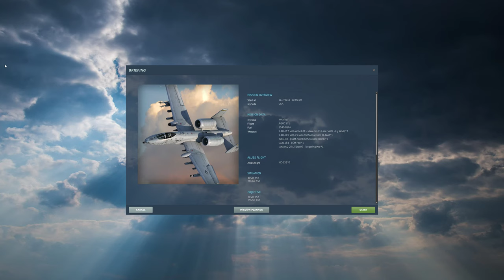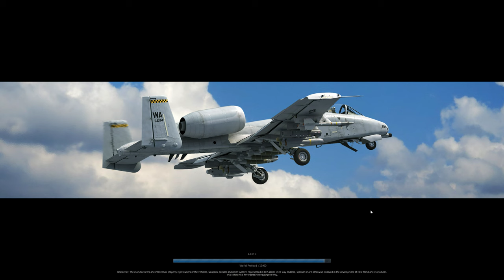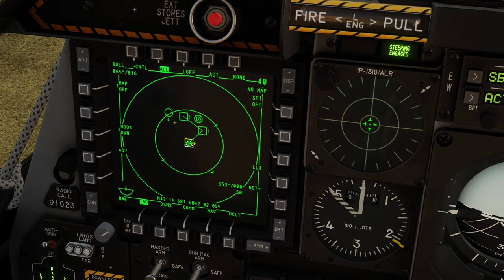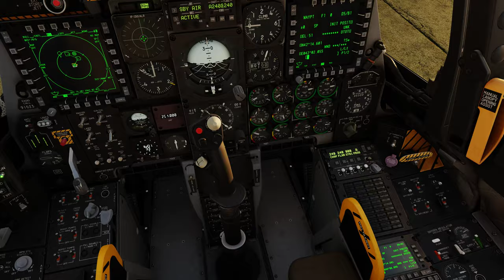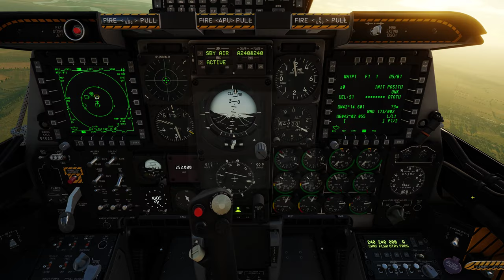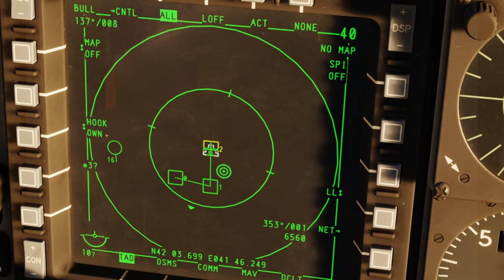DCS World:A-10C | Air-to-Air Refueling( REVO Caucasus )/PT-BR_VÍDEO 1963